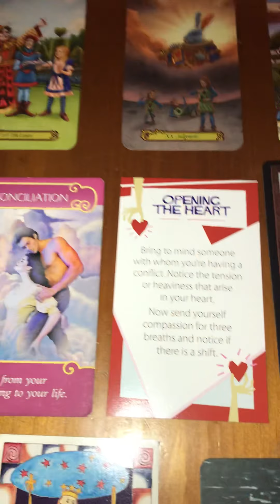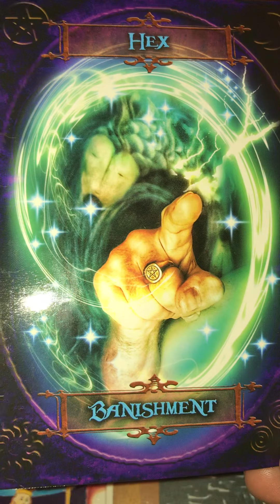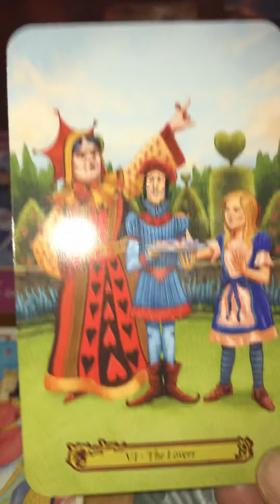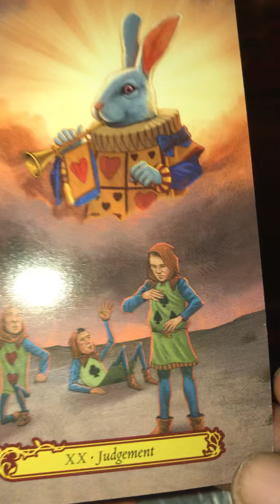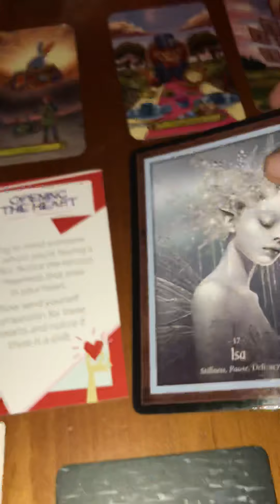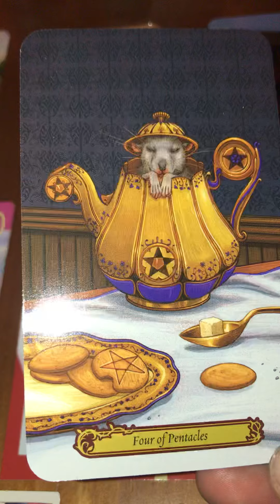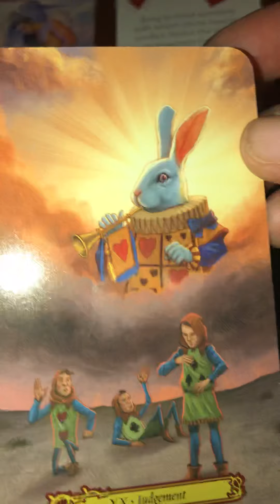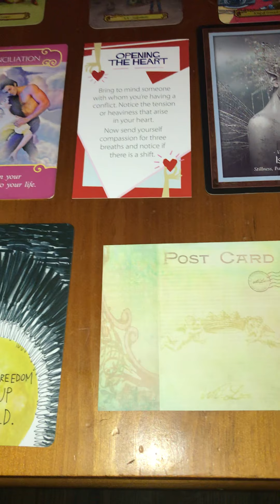Twin Flames 🔥 🔥 Weekly Reading: Your Fearless Freedom Lights the World